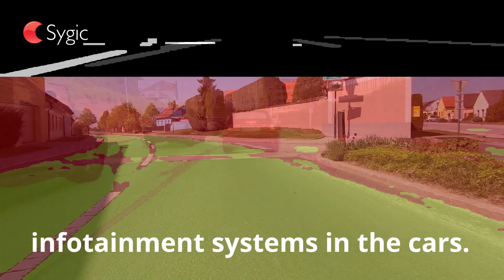Augmented, intelligent, autonomous: This is how Sygic see the future of navigation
After just a few months of development, Sygic introduced proof of concept Real View navigation powered by artificial intelligence, which uses the smartphone camera to augment routing information into the real world.

The next big step we are exploring is to work with data from the built-in cameras in front and back of the vehicle. As a pioneer in almost all connectivities available in the market, including Apple CarPlay or Smart Device Link (SDL), Sygic is working with connectivity providers to explore the possibility of deeper vehicle integration.

It will allow apps to source data from the vehicle in order to achieve enhanced user experience.